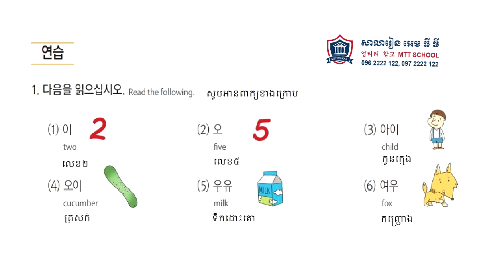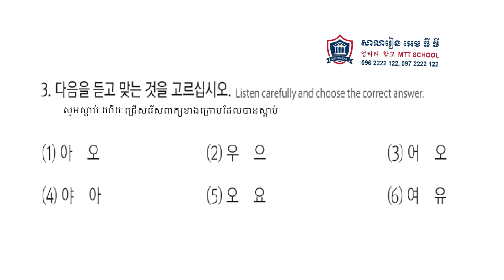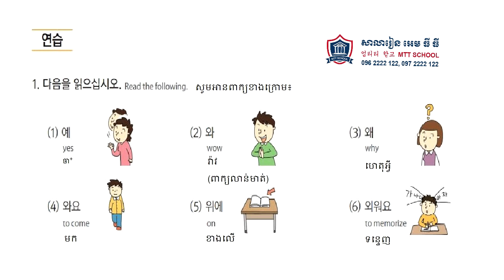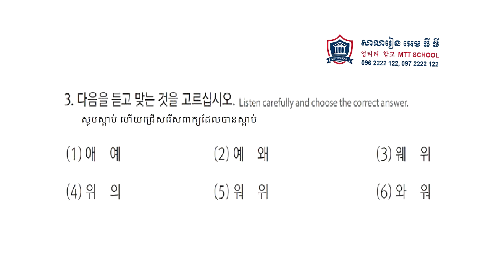EPS TOPIK Text book Lesson 1, 한국어 표준교재 1과 배우기 រៀនភាសាកូរ៉េដើម្បីប្រឡងទៅធ្វើការនៅប្រទេកូរ៉េ​